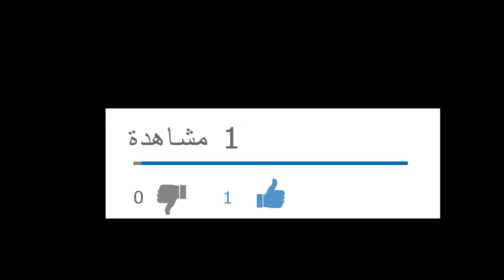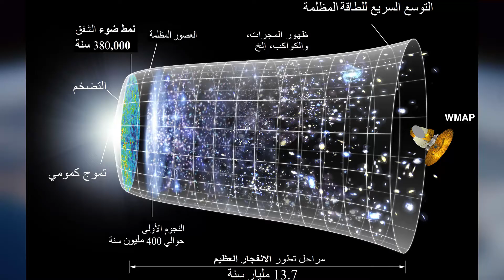أعظم 7 عباقرة في تاريخ البشرية!!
هل تذكرون المرة الأولى التي تمكنتم فيها من حل الكلمات المتقاطعة؟ لا شك أن شعوركم في تلك اللحظة كان رائعاً! لكن يؤسفنا القول أن هذه الأحاجي مصممة للأشخاص الذين لا يتجاوز معدل ذكائهم الحد المتوسط. لكن الصدمة الأكبر هي التعرف على أعظم 7 عباقرة في التاريخ!

قناتنا    : basata techno